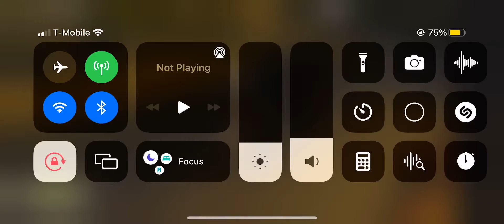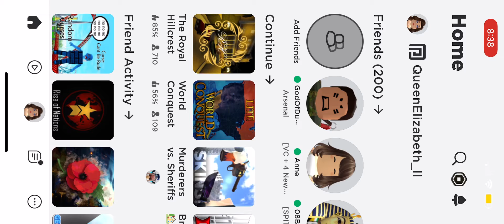3K 2k 1k special all at once￼ ( subscriber goal￼)